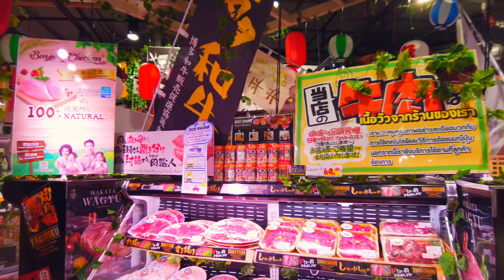The MARKET (and Japanese Supermarket Don Don Donki) / Bangkok Shopping Mall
The MARKET is a Shopping Mall located close to Pratunam Arae.
Many stores sell casual clothes and accessories.
There is also the Japanese supermarket DON DON DONKI.
There are many products made in Japan.
We have a wide selection of instant foods and fresh foods.